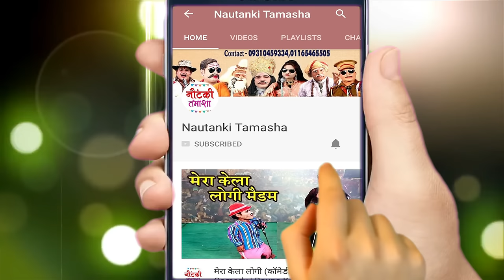Rehmat Ali Ki Nautanki | दहेज़ काआतंक {भाग-6}कुकर्मी परिवार | रहमत अली की नौटंकी | New Hit Nautanki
Nautanki Tamasha presents - Rehmat Ali Ki Nautanki | दहेज़ काआतंक {भाग-5}कुकर्मी परिवार | रहमत अली की नौटंकी | New Hit Nautanki

रहमत अली की नौटंकी का प्रोग्राम बुक कराने के लिए सम्पर्क करें ... 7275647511

Nautanki - Dahej Ka Aatank Part - 6
Artist – Rehmat Ali Ki Nautanki